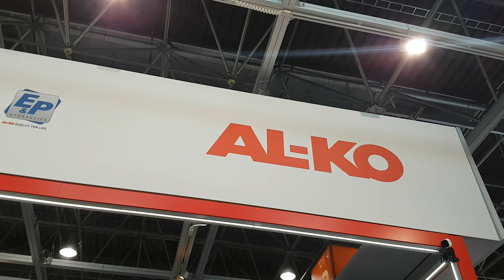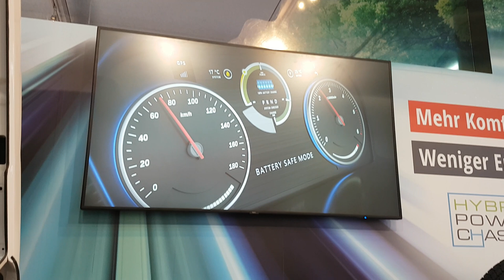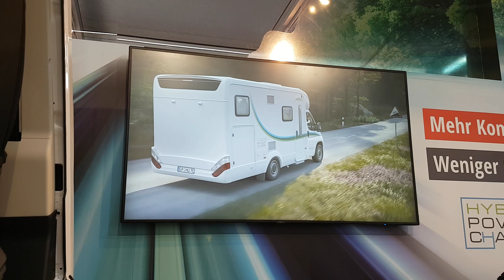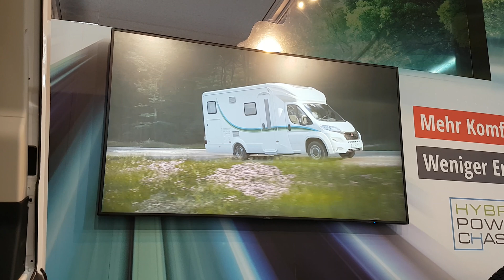Front wheel drive diesel, rear wheel drive electric!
Of everything I saw at Caravan Salon 2019, this was for me the most impressive - and many visitors could have missed it.  This is a chassis from AL-KO which is attached to a standard diesel or petrol van with front wheel drive but which also has an electric motor which powers the rear wheels.  Just a prototype for now but no reason why this cannot be introduced soon!